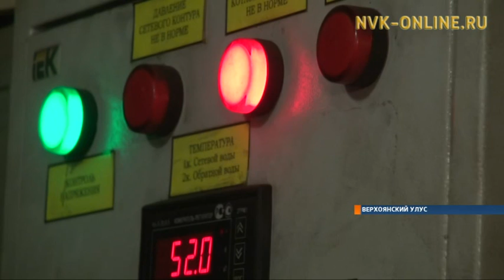Перевозчики Верхоянья бьют тревогу: из-за задержек заработной платы